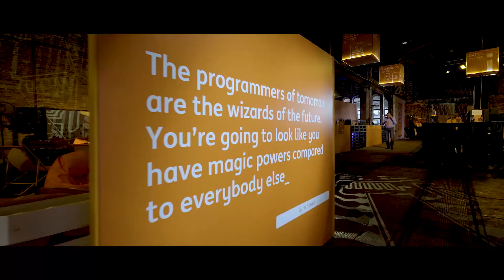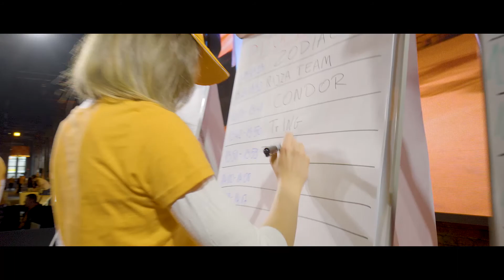ING Global Hackathon: 24H-CodING Aftermovie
Almost 400 IT engineers, 55 teams from all over the world, a historic zinc rolling mill, a great energy and one challenge: find the best concept that answers the question: 'What does an open eco-system of financial services look like?’
Check out the after movie to feel the vibe of this great event.